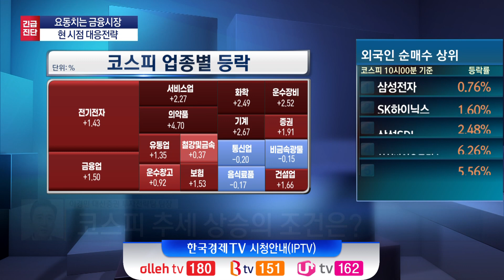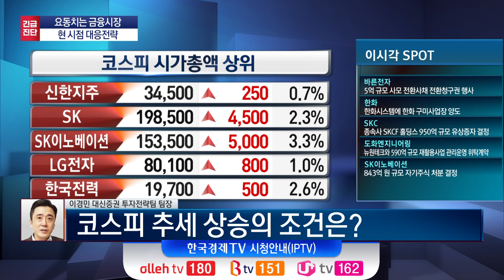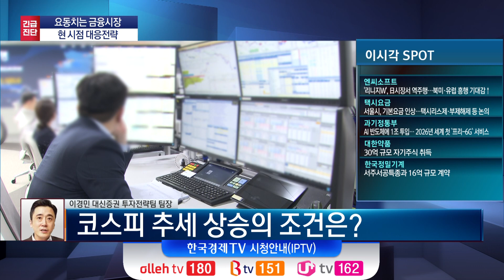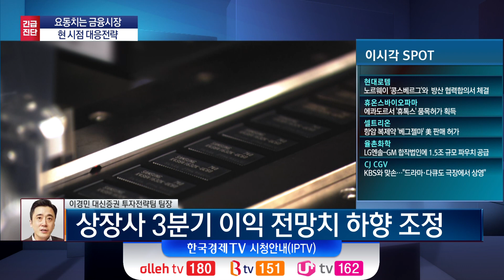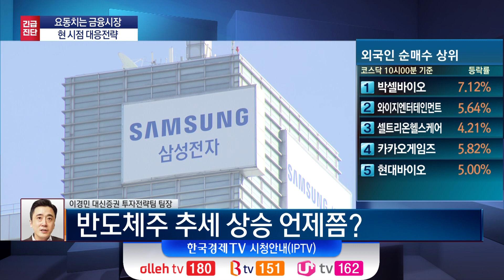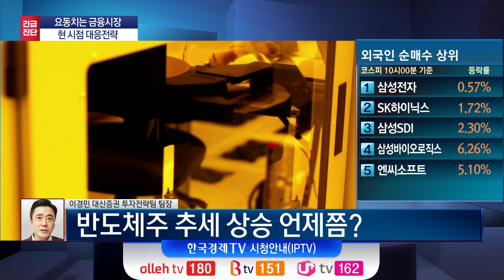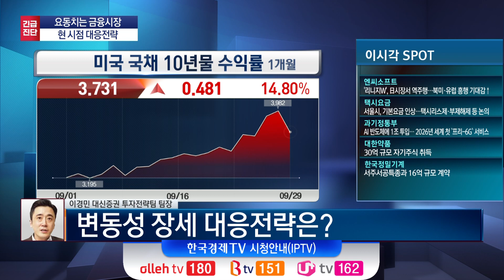요동치는 금융시장 현 시점 대응전략 (이경민)/ 증시투데이 긴급진단 / 한국경제TV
박권 MC
출연 : 이경민 대신증권 투자전략팀 팀장